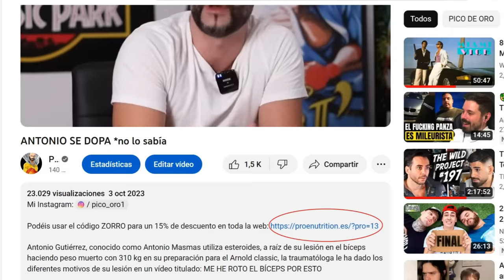ANDONI SUFRE un LAPSUS y se DESCUBRE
Andoni fitness, sufre un lapsus en el podcast "sin miedo al éxito" sobre su naturalidad

Andoni Fitness: El Mejor Físico "Natural" de España ¿Es un Fraude? | Sin Miedo Al Éxito Ep.11

ANDONI CON 20 AÑOS CASI GANA A JORGE TABET CULTURISTA PROFESIONAL DE 115KG EN FUERZA -Victorvaldivia

ANDONI HABLA DE MI Y LE CONTESTO

-mens physique
-classic physique
-212
- open

-Bikini fitness
-wellness
-Women’s Physique
-culturismo